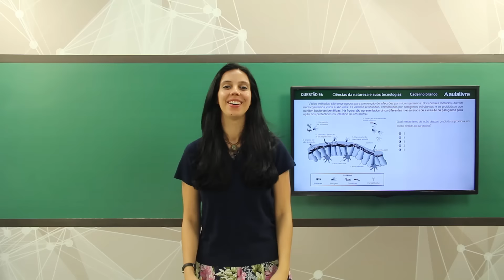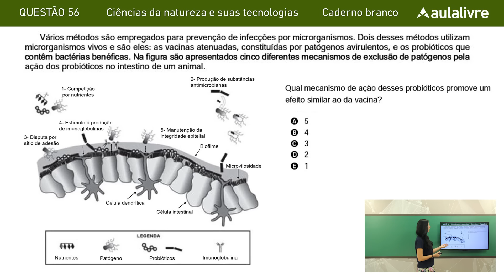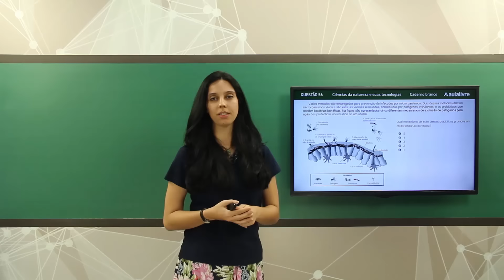Enem 2016 - Ciências da Natureza | Questão 56 (Caderno Branco)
No vídeo de hoje a Professora Jéssica Rosiak resolverá a questão 56 (caderno branco) de Ciências da Natureza do Enem 2016, que aborda o mecanismo das vacinas e probióticos.

Gostou desse vídeo? Então acesse nosso site e fique ainda mais preparado com nosso curso completo